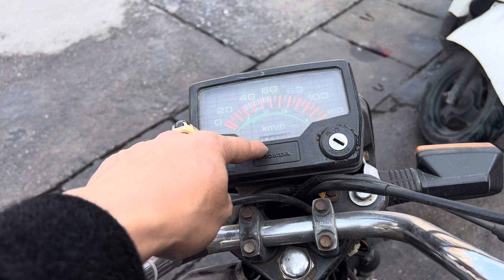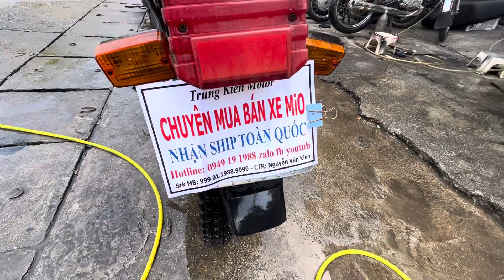Vừa về win honda honda 100 đầu máy cao 104 mộc chất êm đồ zin khá nhiều.em ship toàn quốc ạ.ae alo e